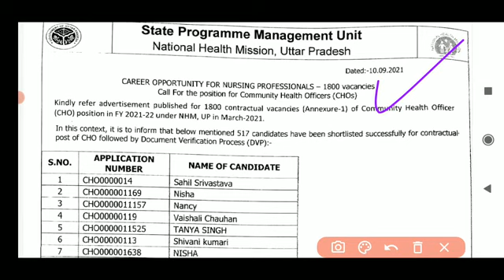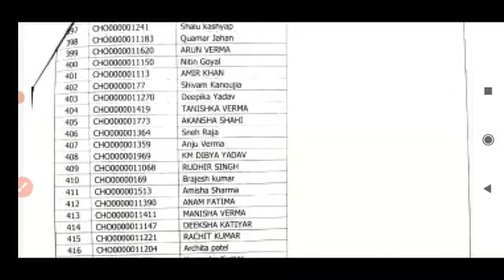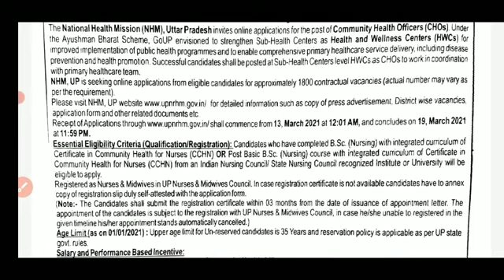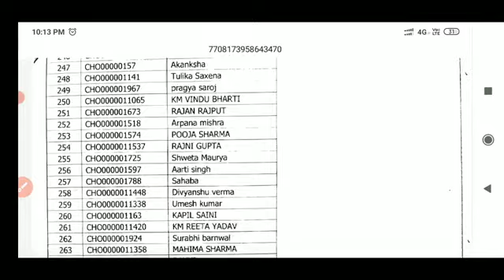# up nhm cho / # up nhm cho result 1800 post / Cho result /Offer Letter e mail पर मिलेगा